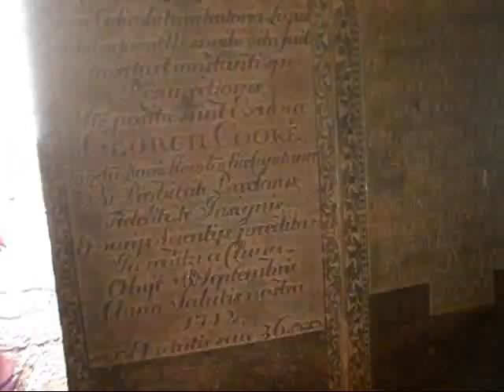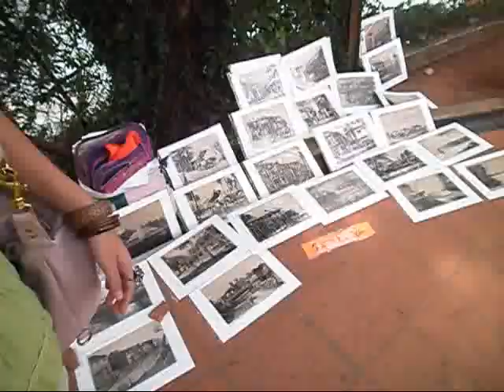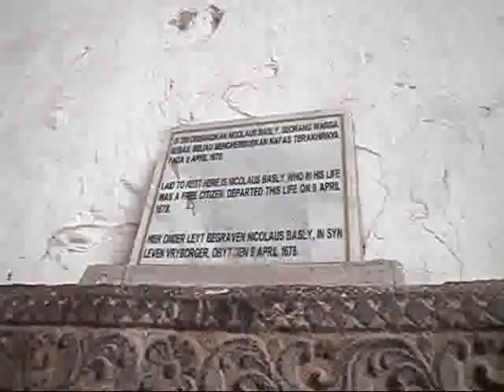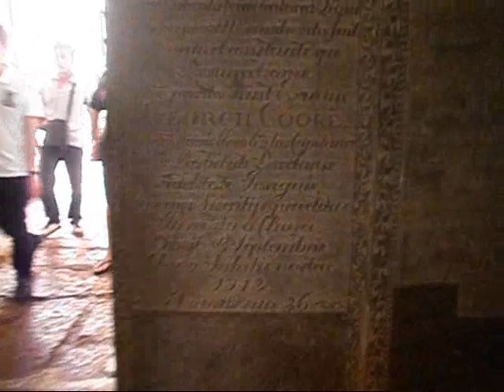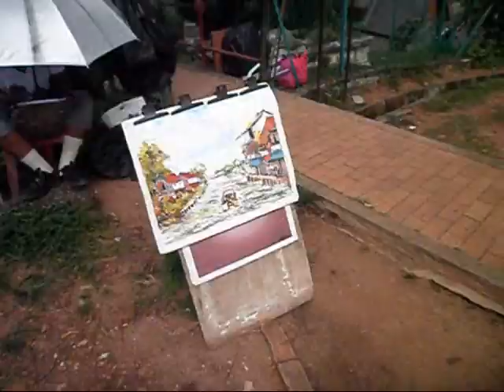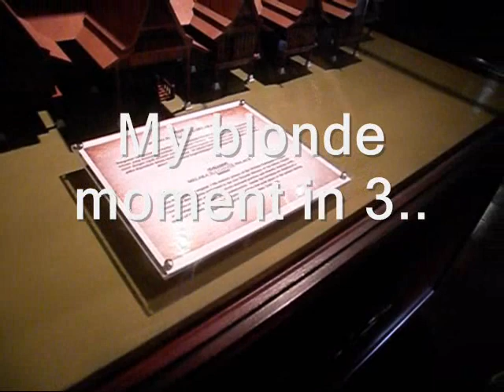Vlog 1 : Malacca with Ping, Vanes and Shearn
Our spontaneous trip to Malacca! I went there my with 2 beautiful girls, Ping and Vanes. Thank you so much to Shearn, Ping's boyfriend, for driving us there :)) I had a time of my life and I want to share it with all of you. Plus, we gotta make full use of our holidays before college starts, right?